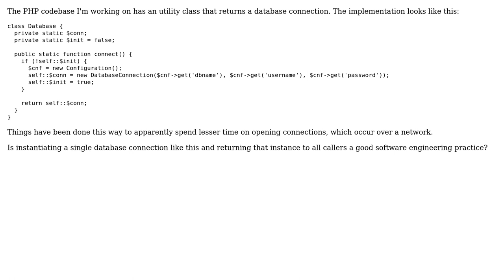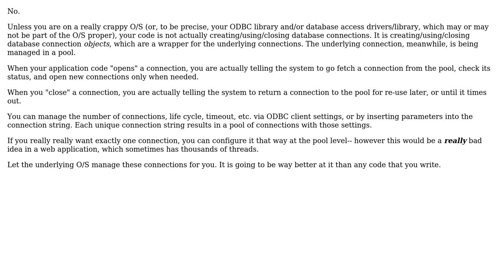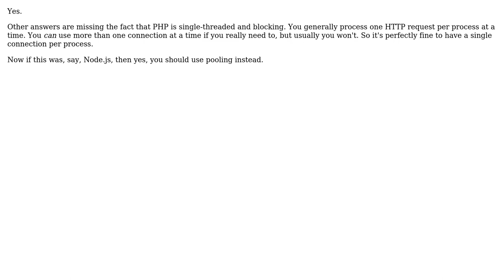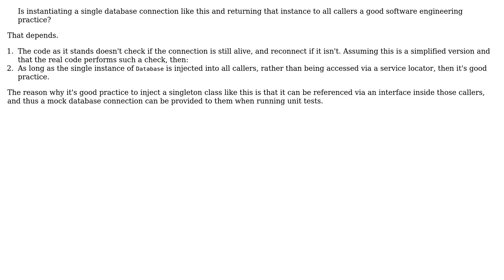Software Engineering: Is it good practice to use a single database connection? (4 Solutions!!)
Software Engineering: Is it good practice to use a single database connection?

With thanks & praise to God, and with thanks to the many people who have made this project possible! | Content (except music & images) licensed under CC BY-SA | Music | Images & others | With thanks to user user2064000 user Phill W. user John Wu user David Arno user a sad dude and the Stack Exchange Network Trademarks are property of their respective owners. You are responsible for your own actions.